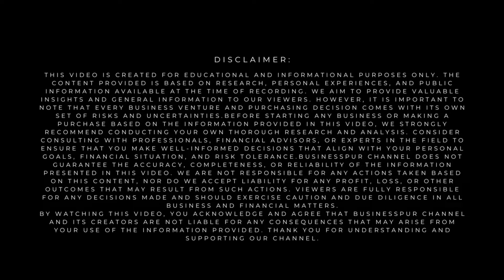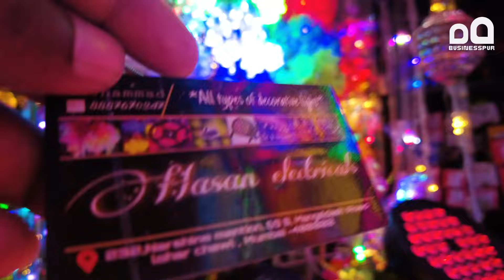Chaina Light Market || Crawford Market || Lohar Chawl | Decoration lights Wholesale Market in Mumbai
*दूकान और फैक्ट्री का वीडियो बनाने और प्रमोशन के लिए आप हमें मेल करें:

Video Description: Explore the vibrant world of decoration lights at the biggest wholesale markets in Mumbai! In this video, we visit the famous Lohar Chawl and Crawford Market, known for their vast collections of Chaina lights, festival decorations, and electrical items at unbeatable prices. Whether you're shopping for Indian Festival, or any other festive occasion, these markets offer the best deals on home decoration lighting, LED lights, and much more. If you're looking for affordable lighting solutions or bulk purchases, this is the ultimate guide for you. Watch now to discover the latest trends and get tips for your next shopping trip in Mumbai's bustling light markets!

Decoration lights wholesale market Mumbai
Chaina lights wholesale market Mumbai
Lohar Chawl light market
Crawford Market lighting
Mumbai light market
Diwali light market Mumbai
Ganpati decoration lights wholesale
LED lights wholesale market
Mumbai festival decoration market
Cheapest lighting market Mumbai
Wholesale electrical market Mumbai
Light market Crawford Market